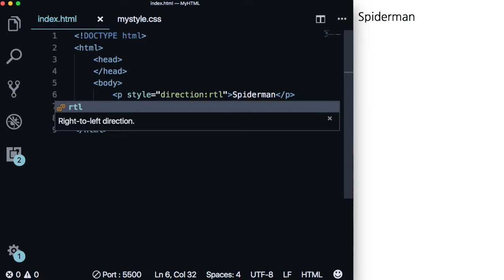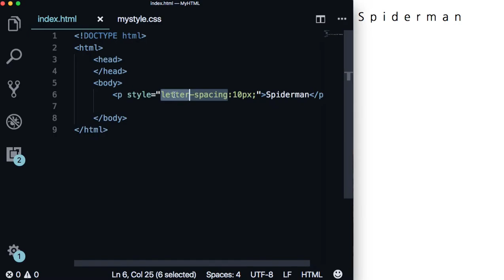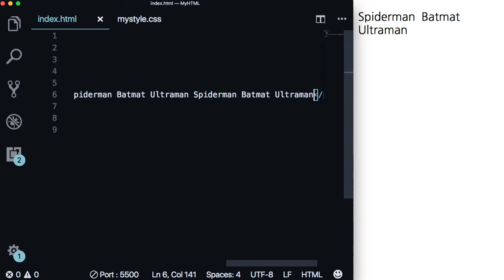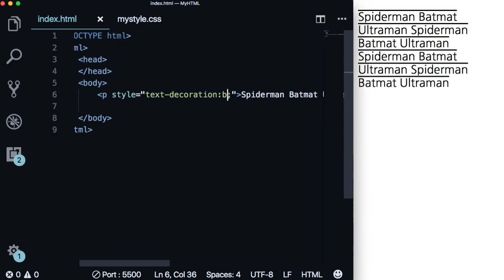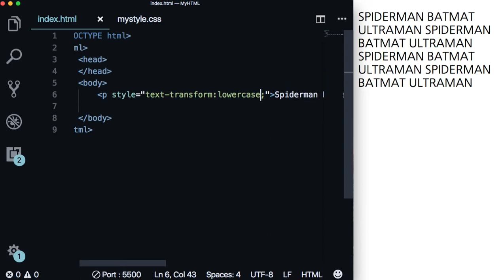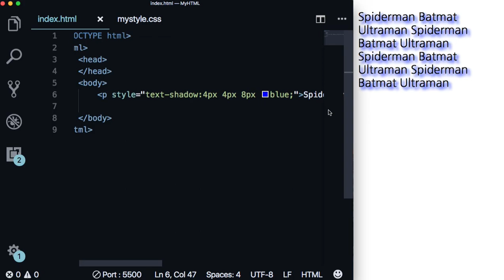WEB 019 - CSS Text